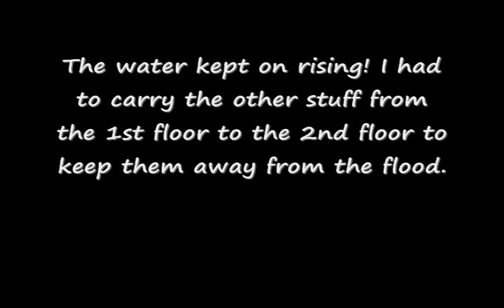Typhoon Ondoy in Mandaluyong City, Philippines Part 5/14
Typhoon "ONDOY" (international code name KETSANA) hit the country of the Philippines on September 26, 2009 and have left devastating floods throughout Metro Manila and nearby provinces. This video shows the effect of Typhoon "ONDOY" in my neighborhood in Mandaluyong City. This is considered to be the 15th tropical cyclone to enter the Philippine Area of Responsibility. Mandaluyong City, Philippines September 26, 2009 .